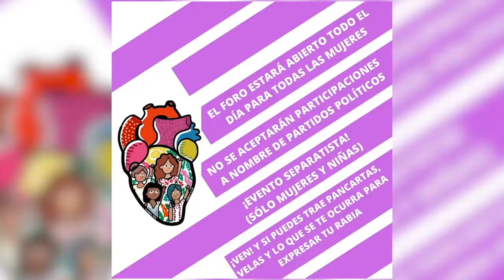Negocios de Tuxtepec, son libres de sumarse a UnDíaSinMujeres CANACO